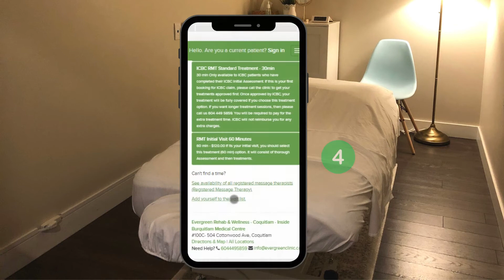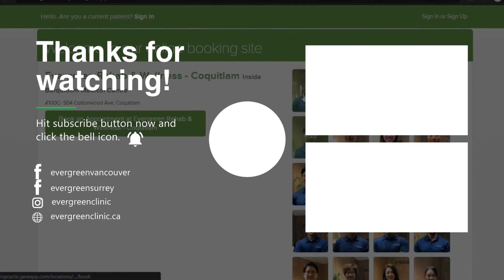How to Add Yourself on Our Waitlist?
Discover how you can add yourself to our waitlist. You may either use your mobile phone or desktop.